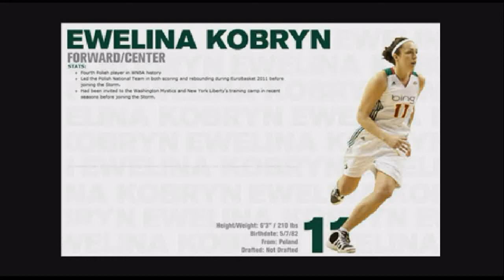Ewelina Kobryn Highlights 2011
Ewelina Kobryn - Highlights - Seattle Storm